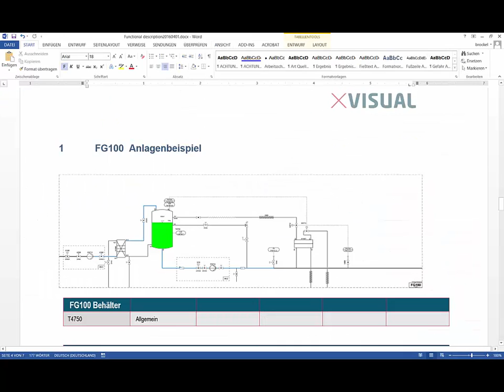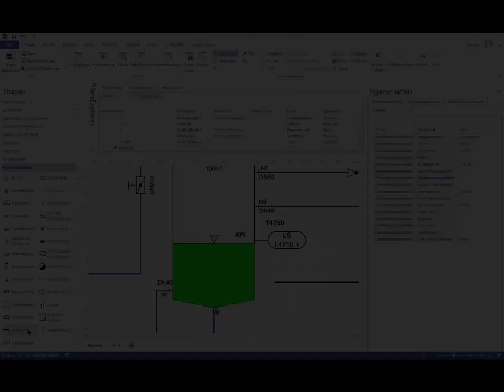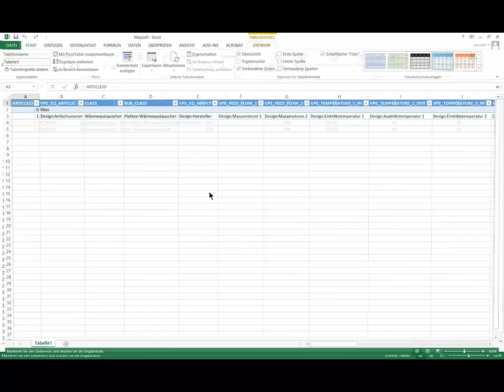PlantEngineer - intelligente Funktionen der P&ID Software (Version 2016)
Mit den intelligenten Funktionen der P&ID Sowftare PlantEngineer erstellen Sie R+Is, Fließbilder und Verfahrensdiagramme intuitiv & normgerecht nach ISO 10628. Generieren Sie Listen, Datenblätter in Excel und Word per Mausklick. Finden Sie Shapes in einem Schritt ohne langes Suchen und erstellen Sie Ihren eigenen Artikelkatalog für eine schnelle Komponentenauswahl.